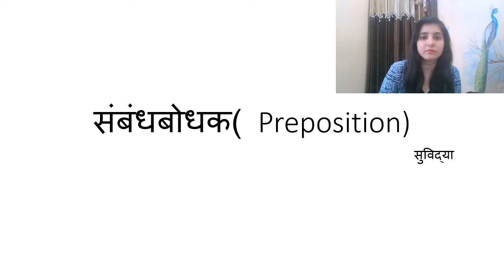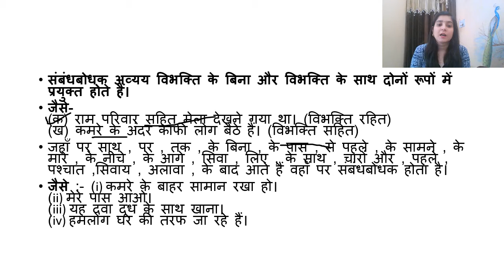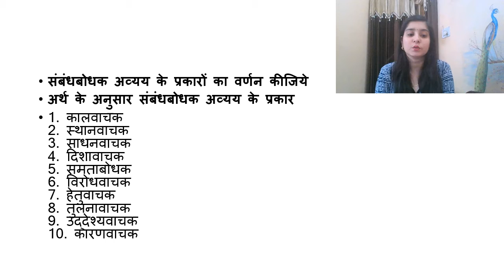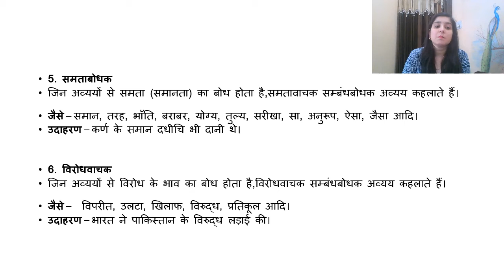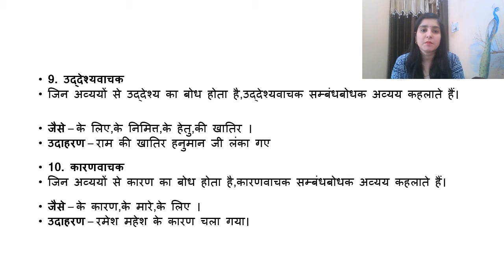Hindi- RJS संबंधबोधक Preposition